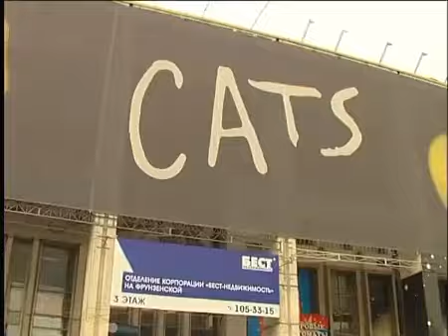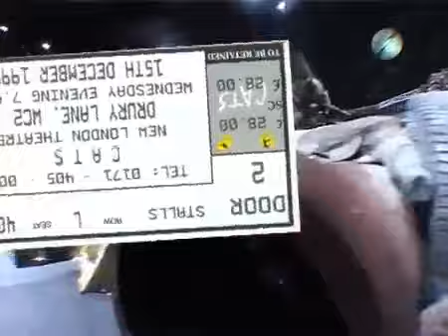Удивительный мир кошек, часть 1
The amazing world of CATS, pt1
CATS Moscow 2005
a documentary of some kind